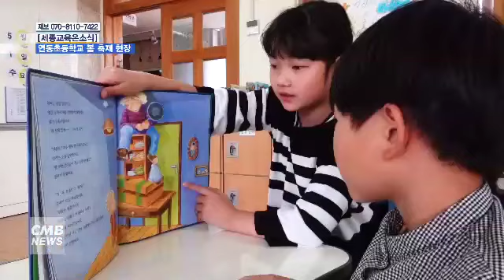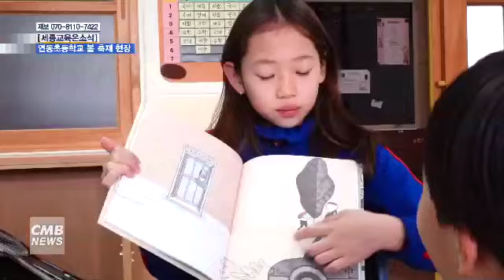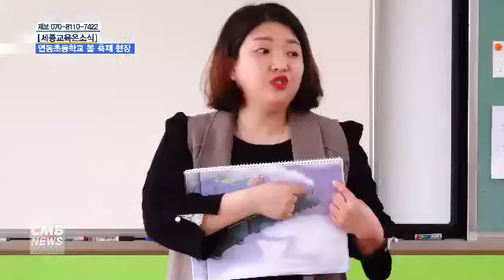[대전뉴스] 세종교육온소식연동초등학교 봄 축제 현장